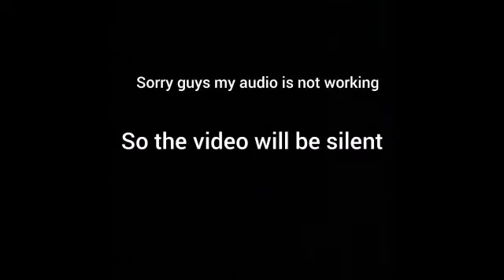Call of duty solos gameplay 23 kills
Hi guys today I decided to play some call of duty mobile and I got 23 kills on solos.

my editing app is Inshot
Music used in this video is Nowadays=